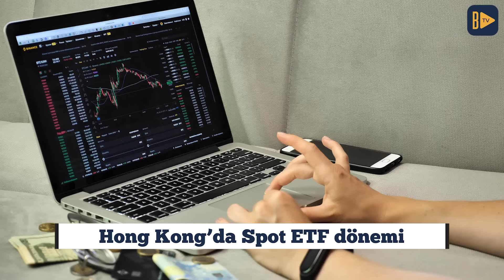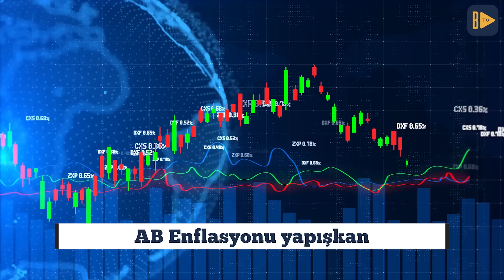Bitcoin ETF'lerde BlackRock'tan bir negatif veri daha! | 30 Nisan 2024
Hong Kong’da Spot ETF'lerde ilk gün nasıl geçti? Spot BlackRock tekrar sıfır çekti. Bitcoin’de 7 aylık yükseliş serisi bitiyor mu? MicroStrategy Bitcoin almaya devam ediyor. AB'den gelen enflasyon verileri. Emirhan Erdoğan günün öne çıkan gelişmelerini anlattı.

00:00 Giriş
00:06 HongKong'ta spot ETF dönemi
00:35 BlackRock yine sıfır çekti
01:03 Bitcoin'de 7 aylık seri bitiyor
01:22 MicroStrategy Bitcoin almaya devam ediyor
01:44 AB enflasyonu yapışkan
01:55 Günün altcoini: Ethereum